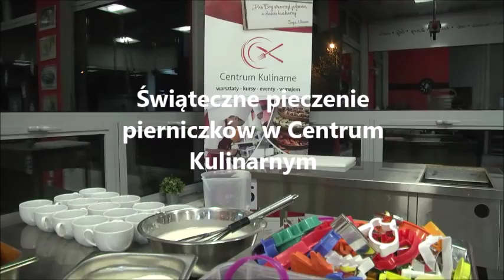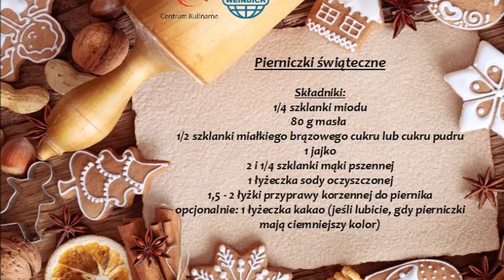Centrum Kulinarne - Pieczenie Pierników 2015 cz. 2